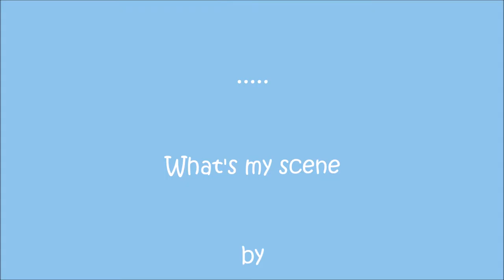YouRiding IV Bodyboarding High Scores 1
Youriding IV bodyboarding game .. high scores      Waves featured:  .
AIGRETTES 0:08 . TANT 0:37 .  ULUWATU 1:04 .  LLANDUDNO 1:40 . LA.PUNTA  2:13 . ARPOADOR 2:41 . TUESDAY.ROCK 3:10 .